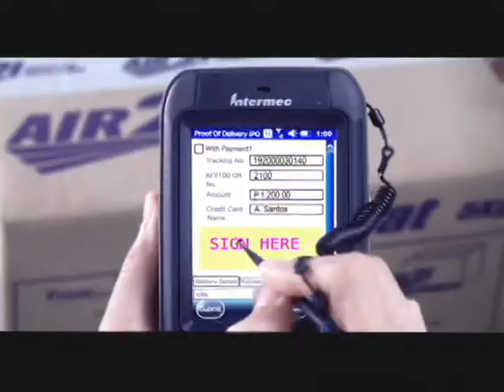Panahon.TV | Express March 13, 2017, 6:00PM